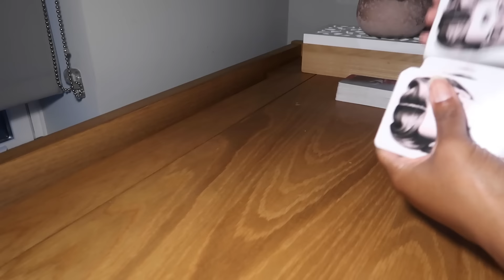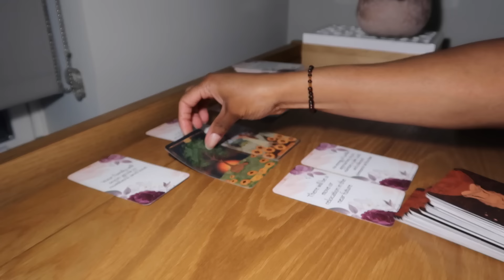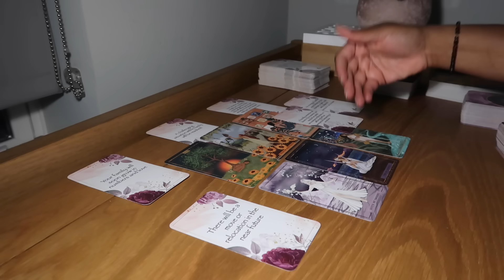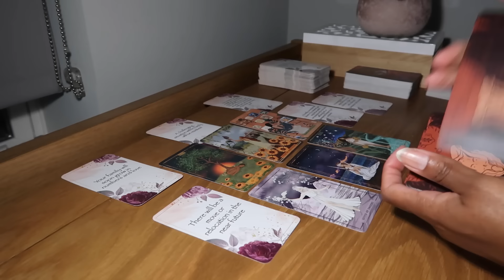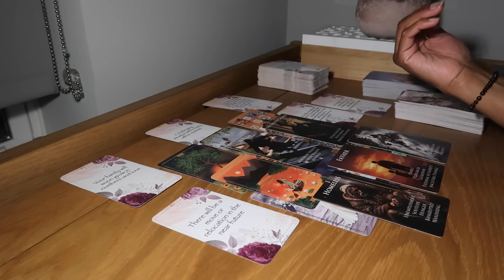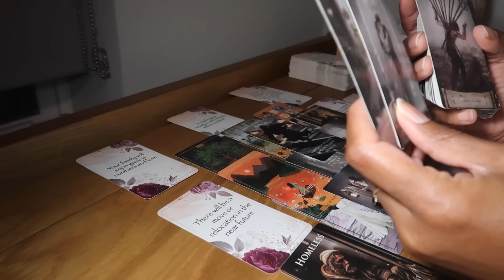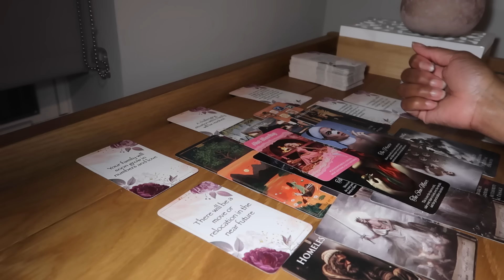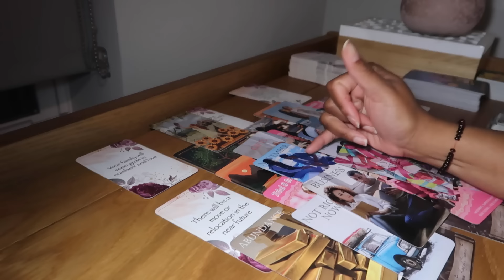CANCER💗THIS WILL BE BEAUTIFUL-YOUR FUTURE HUSBAND/WIFE HAS ALREADY TOLD THEIR FAMILY ABOUT U